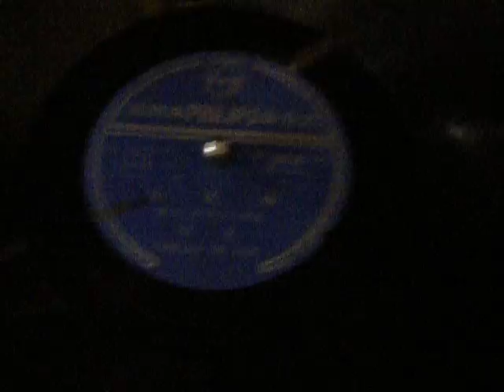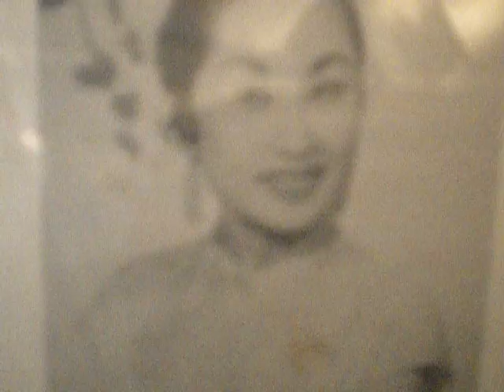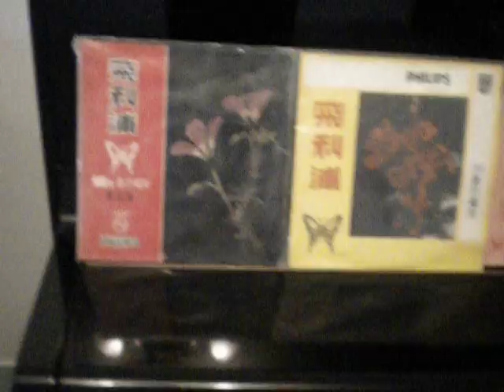白光 BAI GUANG 春光曲 78RPM PHILIPS 1955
ANOTHER SPRING SONG BY BAI GUANG.